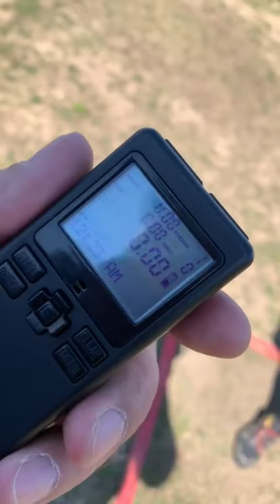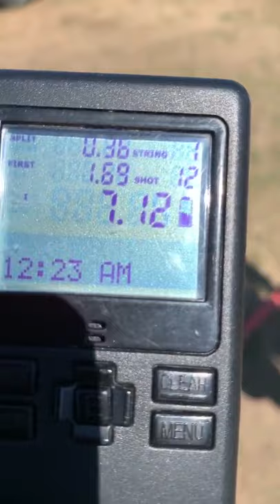EXTREME CHALLENGE - Handgun instruction video